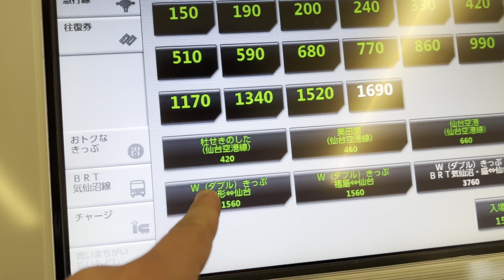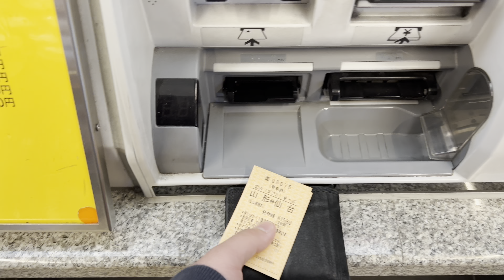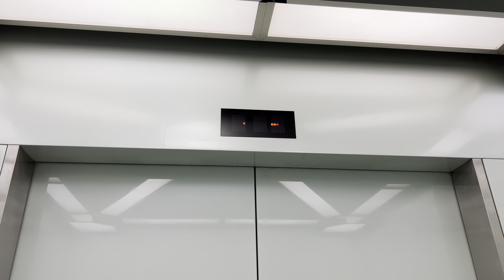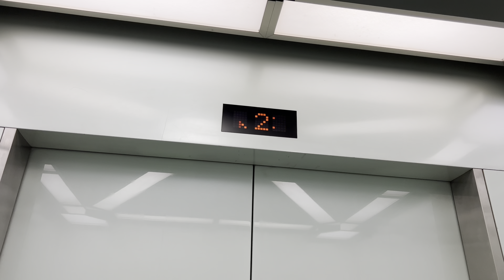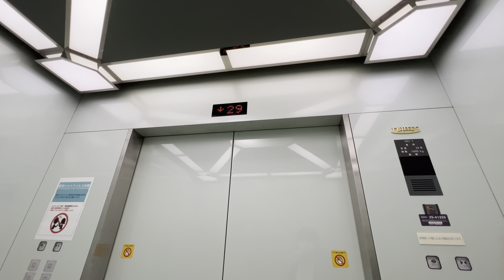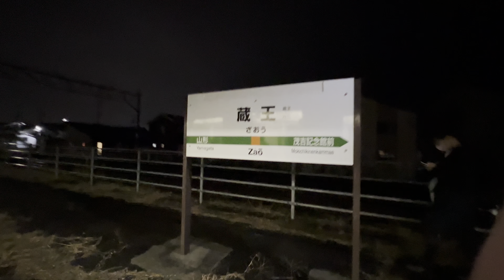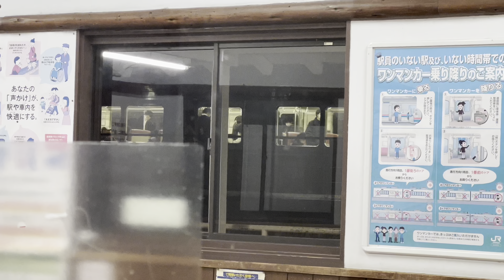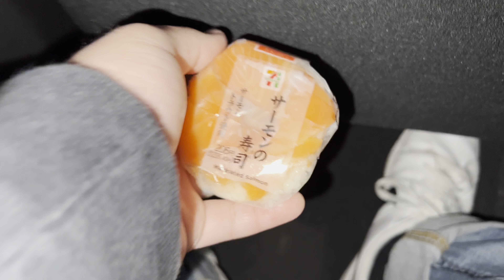バックパック１つでも帰省できる [2022年11月18日 金曜日] [Vlog episode 943]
基本的に毎日19時にアップロードさせていただきます。

Vlogというジャンルの特性上、一本の動画内に雰囲気の違う様々なシーンがあったり、タイトルにある題へなかなか辿り着けないことがありますので、チャプターを用意しています。シークバーをなぞるか、この概要欄の一番下をご覧ください。

動画の感想、改善点、これを紹介してほしい、ここへ行ってほしいなどの要望がありましたら、コメント、または各SNSのDM等でお聞かせください。

On this channel, I have uploaded a Vlog that captures my casual life scenery. I am doing it for the purpose of keeping a record like a video version of my daily diary and sharing my values ​​and senses.

Basically, we will upload it every day at 7:00 PM（japan time）
Eastern 6:00 AM
Central 5:00 AM
Mountain 4:00 AM
Pacific 3:00 AM
London 11:00 AM

In order to convey the environmental sound and atmosphere, BGM is not added (except for time-lapse, slow motion, and video without sound), and telop is minimized and edited.

Due to the characteristics of the Vlog genre, there may be various scenes with different atmospheres in one video, and it may be difficult to reach the title in the title, so we have prepared chapters. Trace the seek bar or see the bottom of this summary section.

0:00 夜明けのタイムラプス
0:29 自宅を後に
1:16 昼散歩
1:48 今のうち切符を買っておく
4:13 バックパック紹介
11:16 AERの展望台
15:31 移動（仙台〜蔵王）
18:29 蔵王駅
20:26 友人と合流
24:12 コンビニ休憩
24:41 リオンドール
24:56 実家到着